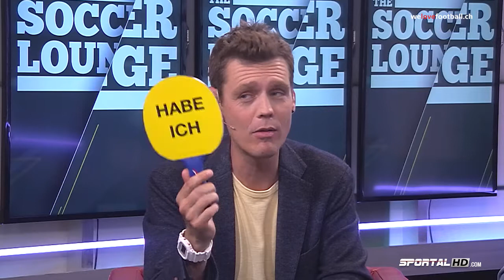The Game 'Never Have I Ever', The Soccer Lounge, 21.08.2017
Stefan eggli spielt mit seinen Gästen Never Have I Ever